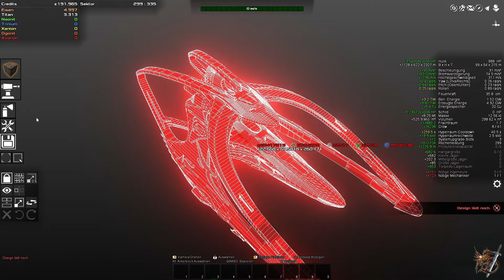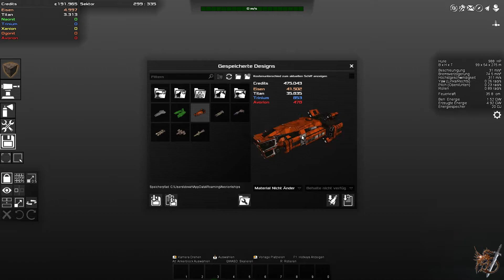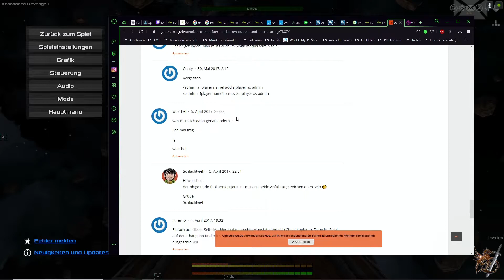Avorion: #1 - Die Grundlagen [Deutsch/German]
Titel: Avorion
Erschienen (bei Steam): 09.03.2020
Entwickler: Boxelware
Publisher: Boxelware

Minecraft im All. Zu beginn des Spiels hat man lediglich eine kleine Rotzkapsel mit welcher man lediglich etwas Bergbau betreiben kann. Mit den gesammelten Materialien baut man sich dann nach und nach grössere Schiffe für die Bereiche Bergbau, Handel, Abwrackung und Kampf. Das Ziel des Spiels ist es, bis ins Zentrum des Galaxie vor zu dringen. Dies entweder im Singlemodus alleine, oder auf einem Server, gemeinsam mit anderen. Hierbei lässt sich jeder Baustein für die Schiffe, so sehr in der Grösse anpassen, dass man trotz der Tatsache das alles aus Klötzen besteht, nahezu rund bauen kann.

Mitwirkende: Dovahzahkrii
Produktion: Dovahzahkrii
Schnitt: Dovahzahkrii
Aufnahmeprogramm: NVIDIA Shadowplay
Bearbeitungsprogramm: MAGIX Video Deluxe Premium